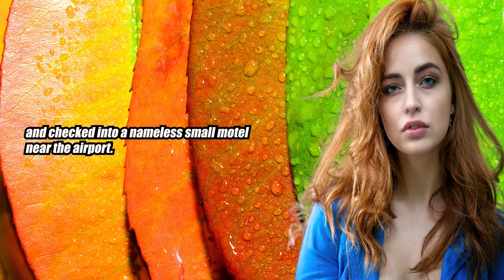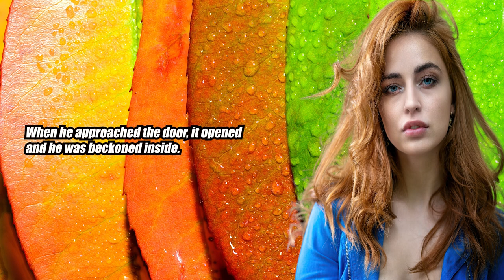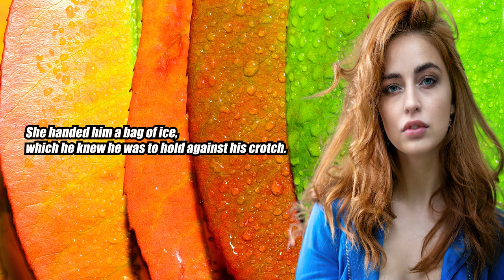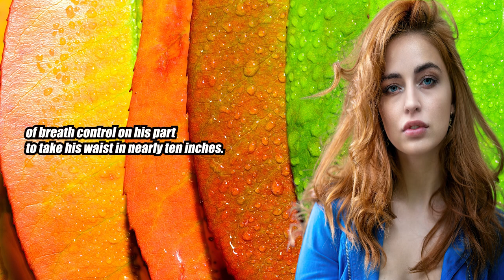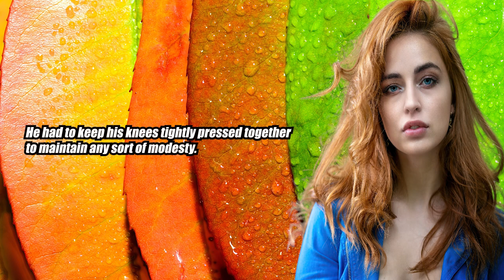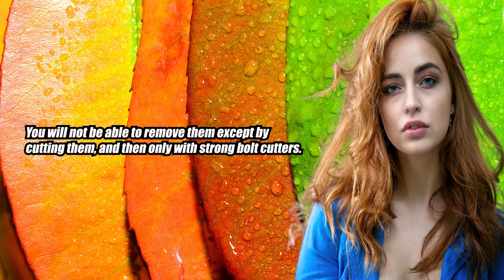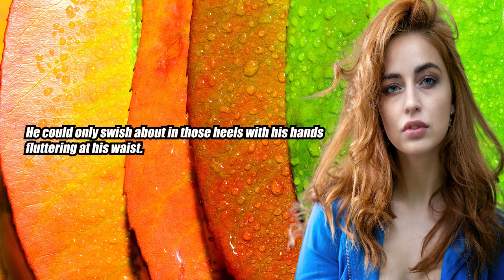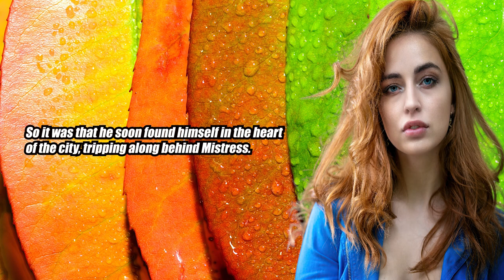Birth of a Sissy - Crossdressing Stories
Sissy gets far more than he planned on.